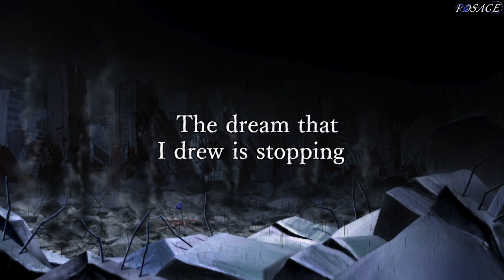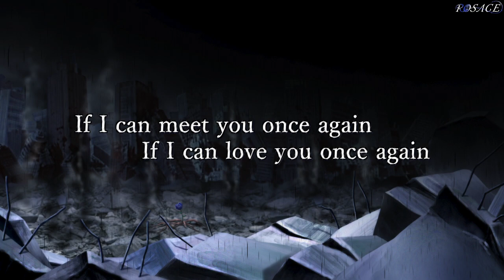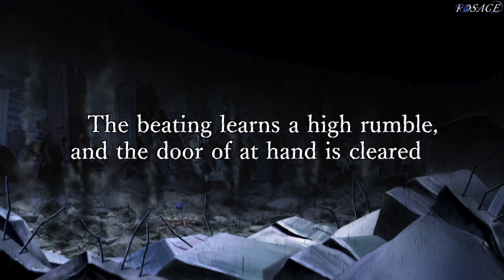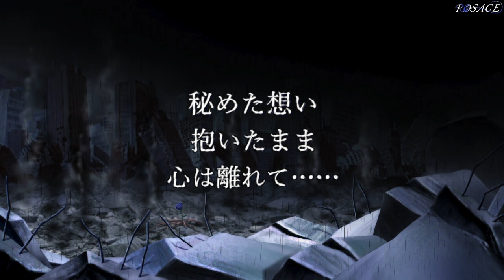DISASTER (Voiceless Ver.)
◆ヴォーカル(男性♂)募集中◆
又は私の楽曲を演奏して頂けるバンドを探しております。

DISASTER

Lyrics & Music : MACOTO
Illustration : 白鳥朱里

　抜け出せない見慣れたこの世界
　振り返れば沈んだ空が広がる
　嘲笑う太陽に背を向けて
　自由への扉にその手をかざせ

　繰り返す過ちに気付かずに
　幾千の夜を濡らした日々
　儚く続く夢に抱かれたまま
　もう二度と貴方の瞳には写らない

　どれだけ近付いたなら貴方に届くのだろう？
　降り注ぐ運命に全ては刻まれる

　I fall in disaster
　消えていった
　もう失くすものさえないよ
　Cannot end my life
　秘めた想い抱いたまま心は離れて……

　"I am taken out to the sunk world, and all is repainted
　Memory with you
　Love to you
　The past and the future
　Reality and a fantasy
　The dream that I drew is stopping

　It is a season of last moments that I woke
　The world of the loneliness that nobody is
　The heart that cracked is painful
　Inverse I am reflected in the mirror
　The cry that does not become the voice echoes
　Sunlight blinded by pierces it
　It is only you to be necessary
　If I can meet you once again
　If I can love you once again
　When this point will be a mistake, I watch far-off memory
　There is not the answer that what is right
　If there is dim hope in the world where is full of falsehoods
　The thought to accelerate exceeds the sun
　The beating learns a high rumble, and the door of at hand is cleared
　And I have begun to show few futures"

　狂い咲いた
　薔薇に眠る欲望の棘
　遠すぎた闇を裂いて
　気が付けばまた同じ部屋にいる

　止められない
　切なさが激しく迫る
　To the end of the world
　貴方の笑顔今も探し続けて……